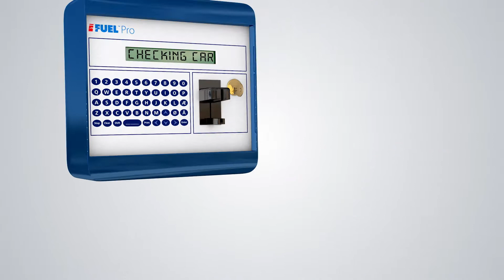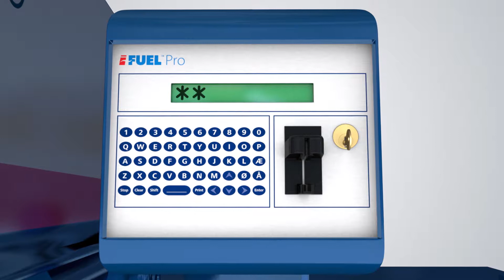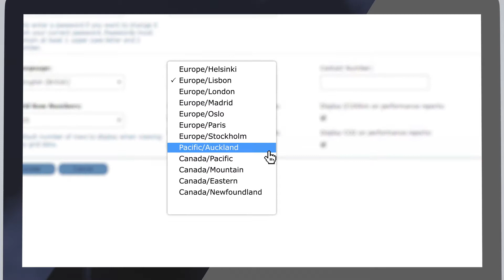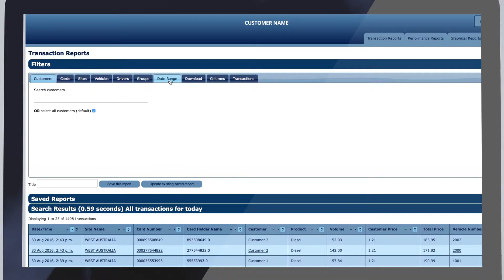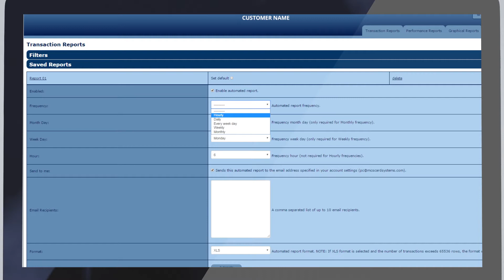iFUEL PRO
iFUEL Pro Electronic Fluids Management is used in commercial home base fuel facilities and utilises touch less key technology. iFUEL Pro provides seamless integration, powerful reporting and real time site transaction and tank contents information. The system is based upon online cloud based real time technology.

iFUEL Cloud is a secure web based service for the complete management of home base refuelling activities, allowing real time online transaction and stock management. The easy to use website enables fuel stock reconciliation and stock movements both in real time and over defined ranges. This allows the site operator to monitor transactions and stock movements online - in real time.